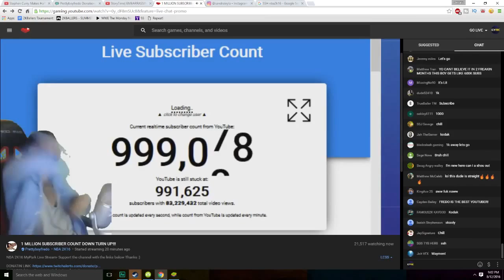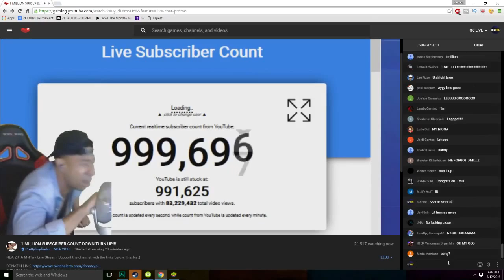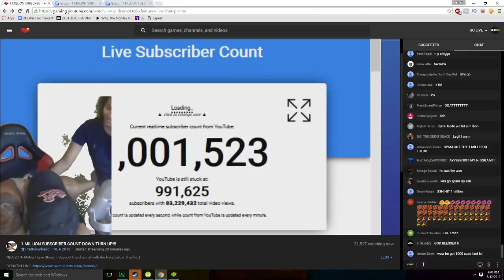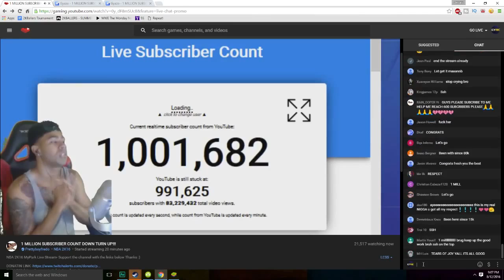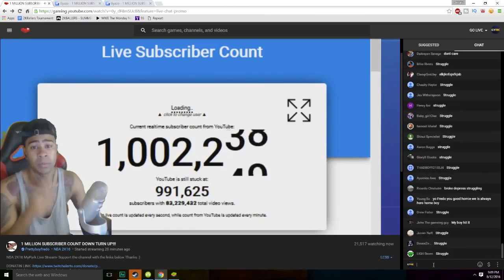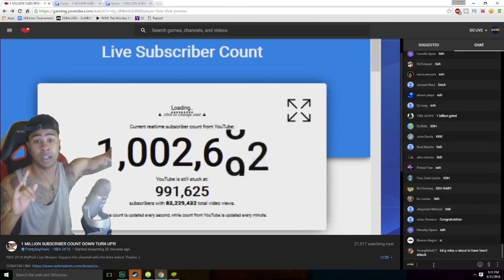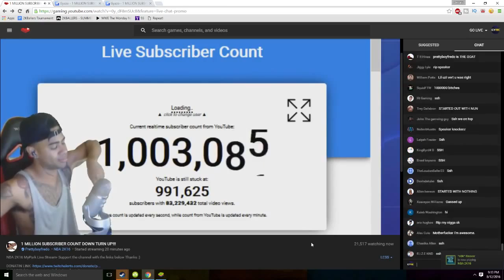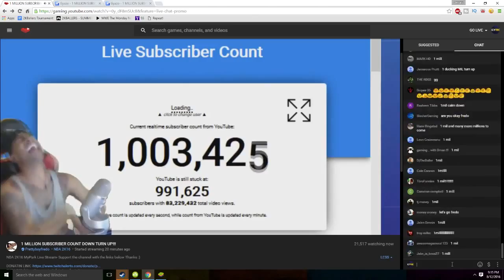PRETTYBOYFREDO HITS 1 MILLION SUBSCRIBERS ON STREAM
This is part of his 1 million stream that happened today (August 12th, 2016).

Congrats to PrettyBoyFredo, been watching him since 300k.

Donation Page (PayPal): Note, my name isn't James Walker, it's just the name I used when I made the PayPal account 2 years ago.
PS: Donations helps me to produce more quality content for you guys.
Remember to
L-ike
C-omment
and
S-ubscribe!

- iCYFire